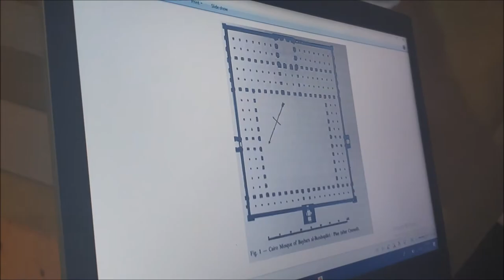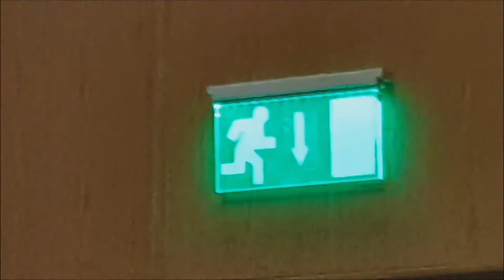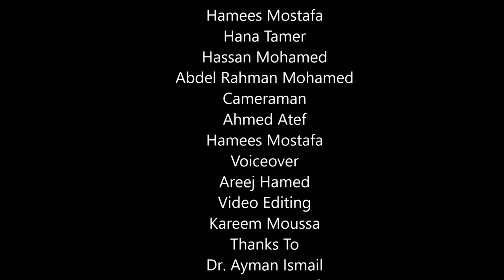NU GT FA18-02 It has Never Been - 2018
Institution: NU

Type: Final Project

Group Number: 02

Video Title: It has Never Been

Selected Monument: Mosque of Al-Zahir Baybars

Selected key Person: Al-Zahir Baybars

Drama Type: Back to the Future

Idea: Three of of the team members return to the past and by mistake they return to Al-Zahir Baybars time. They hear him ordering the minister and the architect to build a mosque describing what he wants, then by the help of the time travelers, he goes to the future to see his mosque. While Al-Zahir Baybars was talking to the minister and the architect, the rest of the team members act some scenes which show the story of the mosque and Al-Zaher Baybars .

Group Members:
Ahmed Atef
Areej Hamed
Kareem Moussa
Hana Tamer
Hamees Mostafa
Hassan Mohamed
Abdel Rahman Mohamed

Editing: Kareem Moussa
Voice Over: Areej Hamed
Research:Hana Tamer
Camera: Ahmed Atef, Hamees Mostafa
Script: Hamees Mostafa
Director: Ahmed Atef